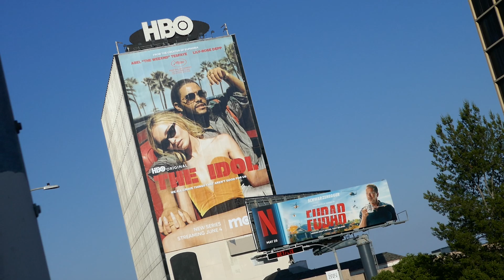The Idol Billboard Abel 'The Weeknd" Tesfaye Lily-Rose Depp Sunset Blvd Los Angeles CA May 27, 2023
The Idol Billboard Abel 'The Weeknd" Tesfaye Lily-Rose Depp Sunset Blvd Los Angeles California USA May 27, 2023